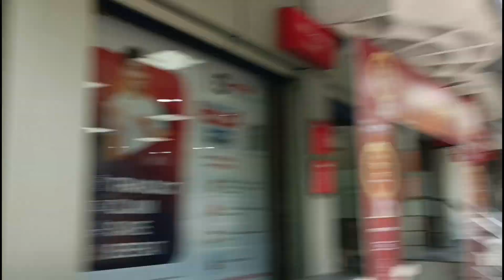Ye Kaise Ghar me aa gya😧 hmse milne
Vlogging Bruhs Youtube channel is a fun, energetic channel that showcases the adventures of a group of friends who are passionate about vlogging. The channel is all about sharing their daily lives and experiences, from traveling to trying new foods and exploring the great outdoors.
Overall, the Vlogging Bruhs Youtube channel is a great place to find inspiration, laughter, and positivity. Whether you're a fan of vlogging or just looking for some entertaining content, this channel is sure to deliver.
So if you're someone who loves to travel, try new things, and live life to the fullest, then we invite you to subscribe to our channel and become a part of our community. We promise to bring you along on some unforgettable adventures, share our tips and insights, and always keep things fun and entertaining.